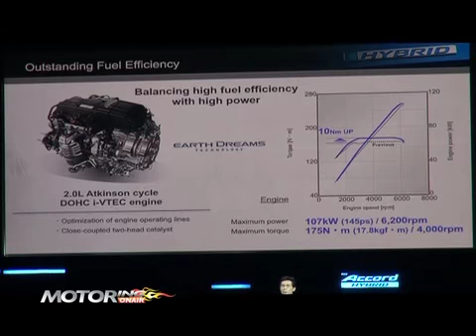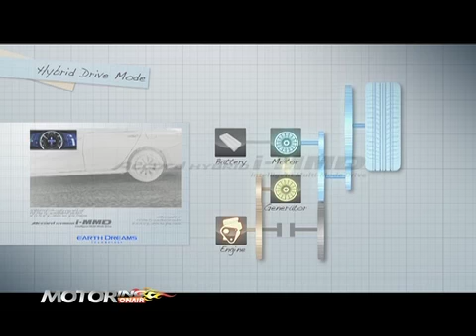b3 motoring onair 100959 new honda accord hybrid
test drive : ทดสอบ new honda accord hybrid ปรับลดราคา ปรับเพิ่งความแรง